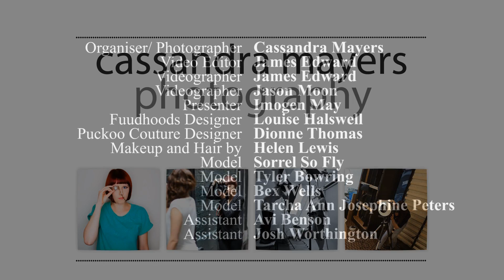Cassandra Mayers Shoots The Streets - Over Ground / China town fashion show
We set out Early Morning at 10am, To the Fuudhoods Studio in Hackney Central. There we prepped the models, put crazy colourful outfits on them made by Fuud Hoods and Pukoo Couture then we set off for our Fashion show in the streets. Starting on the Overground we cleared the halls of the carriage and made them our runway! We then headed to china town onto Piccadilly Circus :D We raised a few eyebrows, got some funny looks, and got papped quite abit by the viewers. Overall a VERY interesting day :)

Credits
Organiser - Cassandra Mayers
Photography - Cassandra Mayers
Videographer - James Edward
Editor - James Edward
Videographer - Jason Moon
Presenter - Imogen May
Assistant - Josh Worthington
Assistant - Avi Benson
Designer - FuudHoods
Designer - Puckoo couture
Models - Tarcha Ann Josephine Peters
Models - Sorrel So Fly
Models - Bex Wells
Models - Tyler Bowring
Makeup - Helen sian lewis